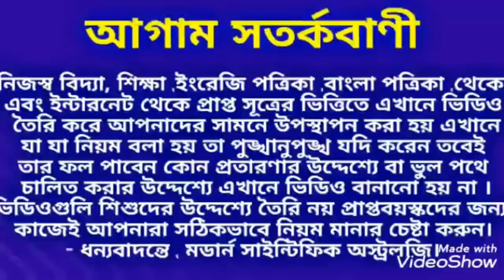24 জানুয়ারি শনির সাড়েসাতি ও ঢাইয়া শেষ এবং শুরু হচ্ছে কোন কোন রাশির জেনে নিন।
24 জানুয়ারি কোন কোন শনির সাড়েসাতি শুরু হচ্ছে এবং শেষ হচ্ছে তা জেনে নিন।এছাড়া ঢাইয়া কোন কোন রাশির শুরু হচ্ছে এবং কোন কোন রাশির শেষ হচ্ছে তাও জেনে নিন ধন্যবাদ।